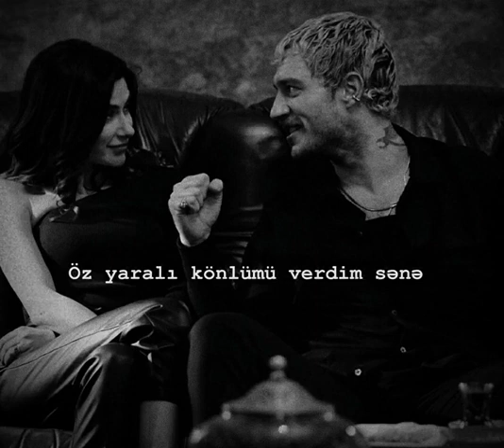Sən İdin Bir Dənə ❤